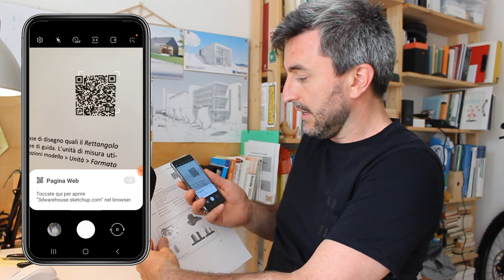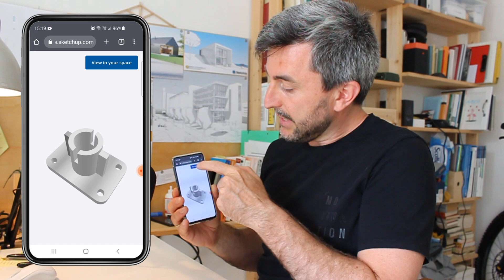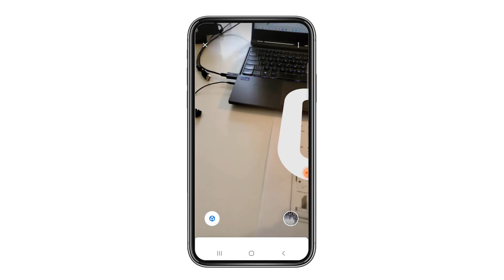Come usare i codici QR (che saranno presenti nella seconda edizione del mio libro ;-)